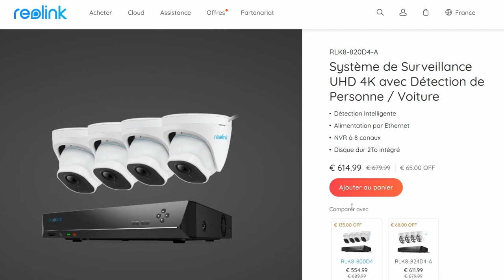Système de vidéosurveillance de Reolink (Caméras + NVR)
Cette vidéo présente le Système de vidéosurveillance de Reolink. Un ensemble de quatre caméras de sécurité ainsi qu'un NVR, plus tous les accessoires pour installer facilement un dispositif de sécurité domestique.